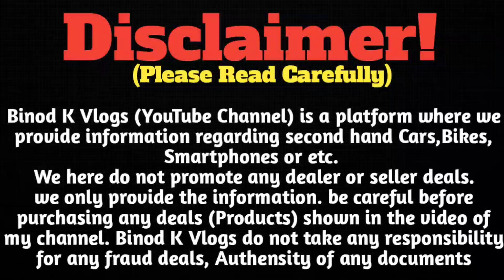Car Bus Auction || 25 हज़ार से शुरू || भारत का सबसे बड़ा कार Auction राँची में || 1000+ Cars